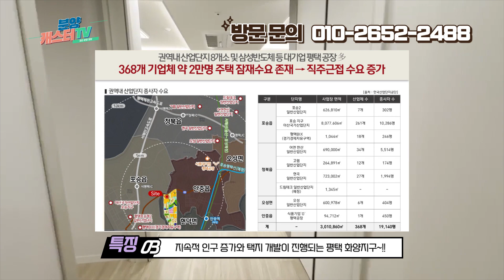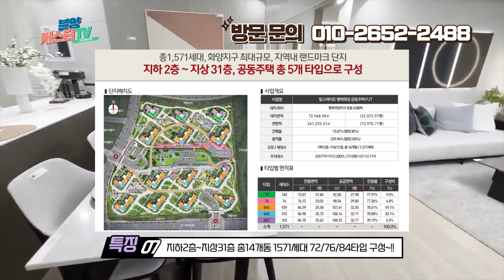힐스테이트 평택화양지구~!! 계약금 천만원정액제에 84타입이(34평) 3억대(수도권 최저가)의 합리적인 분양가~!!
오늘의 현장은 평택 화양지구의 첫자리에 위치하게 될 힐스테이트아파트인데요, 1군브랜드의 30평대 대단지 아파트가 3억원대로 잔여세대 분양중 이라고해서  알아보겠습니다.

방문문의 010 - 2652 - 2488로 연락주세요~!!!

지하2층~지상31층까지 총14개동 1571세대 대규모 단지로 72/76/84타입으로 구성되며 전세대 남향위주 배치와 단지내 조경면적만 9천여평에 달하는
자연친화적인 숲세권 단지로 조성이 될 예정이며 입주는 26년 3월이고 중도금 무이자에 전매가 가능하다고 합니다.